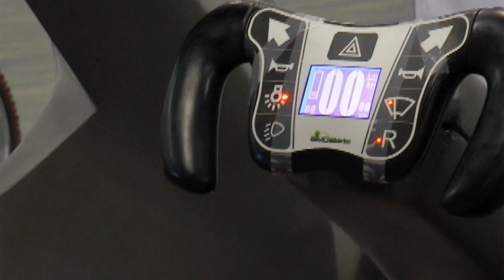BIMO CICLOTAXIS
Entrevista con el Lic. Alejandro Mendoza Ramírez, Director del proyecto BIMO CICLOTAXIS